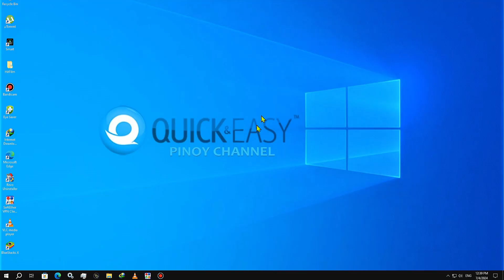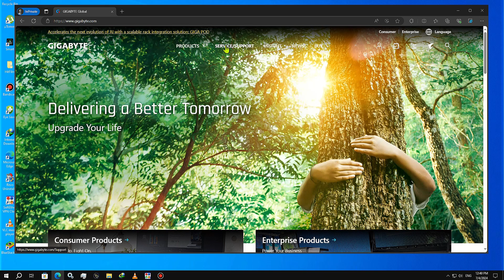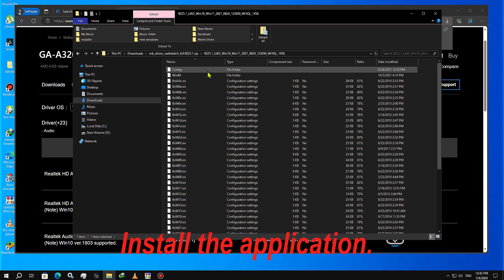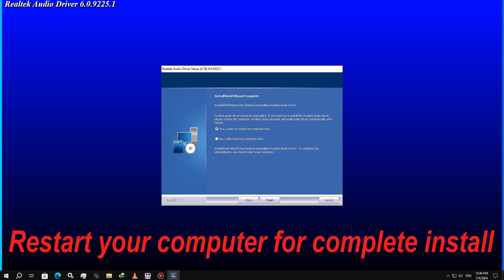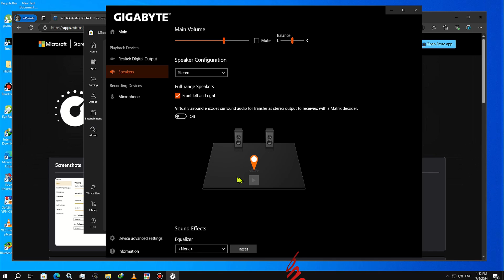HOW TO DOWNLOAD & INSTALL REALTEK AUDIO DRIVER AND AUDIO CONSOLE ( REALTEK CONTROL APP ).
THIS VIDEO SHOWING YOU HOW TO DOWNLOAD & INSTALL REALTEK AUDIO DRIVER AND AUDIO CONSOLE ( REALTEK CONTROL APP ).

Gigabyte Audio Control Download.